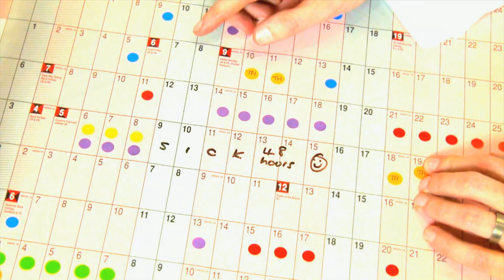Food safety coaching (Part 5): Cross contamination staff illness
What to do if a member of staff is ill at work and how long they should stay at home.